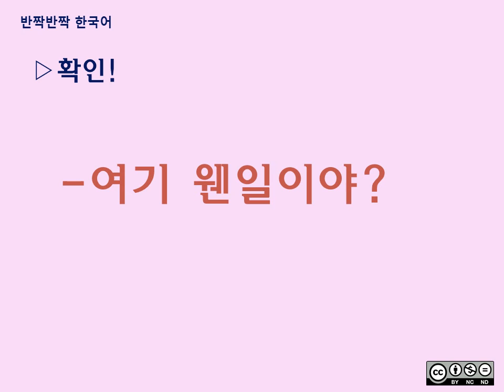반짝반짝 한국어-어떻게 발음해야 돼요? How To Pronounce it? Ep2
'반짝반짝 한국어-어떻게 발음해야 돼요? How to Pronounce it? Episode# 02
This is the spin-off series of Twinkling Korean which tells you how to pronounce Korean words.

ⓒ 2016 Gilddong KFL
BY-NC-ND

(Add us on Beyondpod)